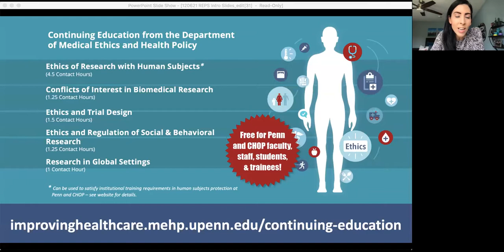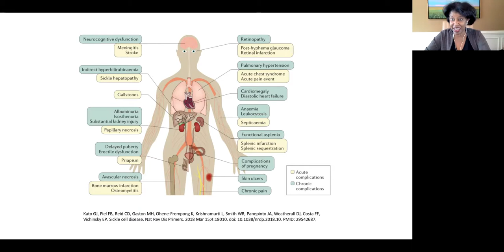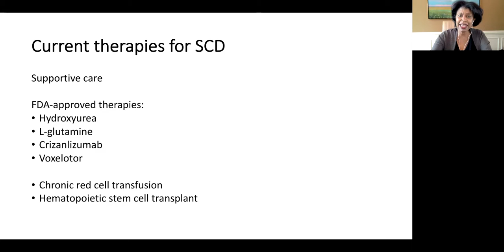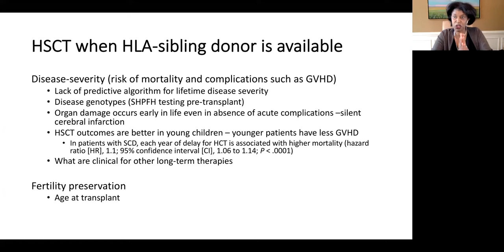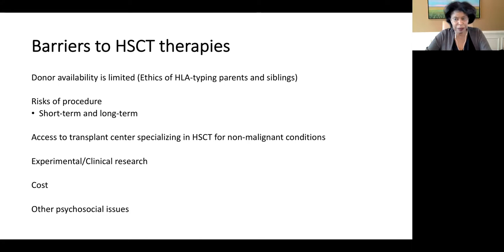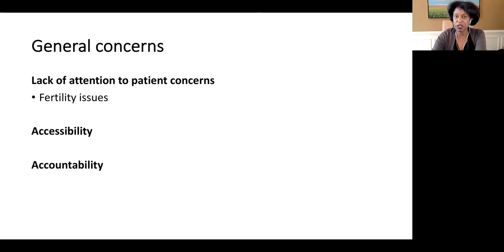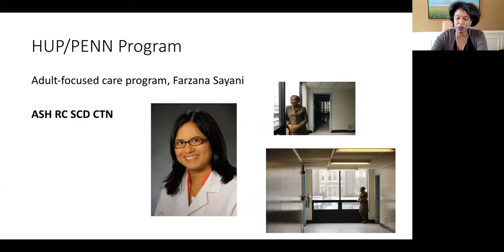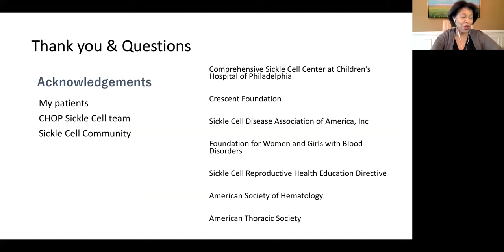Research Ethics and Policy Series (REPS): Kim Smith Whitley, MD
Sickle Cell Disease and Curative Therapies: Hope Redefined?

Abstract: Curative therapies are available to patients with sickle cell disease both clinically and experimentally.  However, the barriers to “universal” accessibility for all patients are vast.  In addition to traditional barriers to novel and experimental therapies, a long history of mistrust, stigma and disparities plagues this marginalized patient population.  We will address research ethics and policy issues that may impact patients’ decisions to pursue curative therapies.

Kim Smith-Whitley, MD
Executive Vice President and Head of Research and Development
Global Blood Therapeutics
Attending Physician, Division of Hematology; Former Director
Comprehensive Sickle Cell Center, Children's Hospital of Philadelphia
Professor of Pediatrics, Perelman School of Medicine